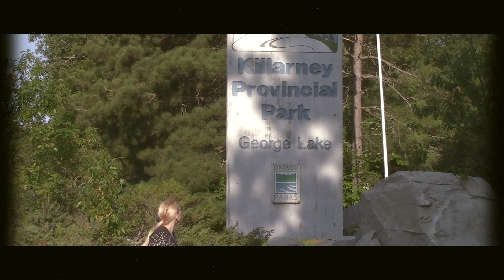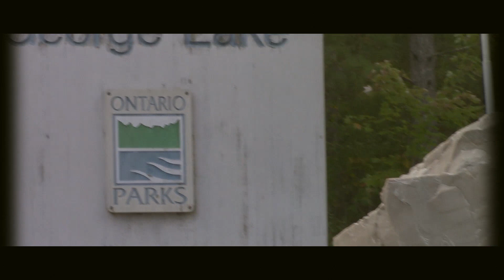Overnight To O.S.A. Lake - Killarney Provincial Park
We look back to the spring of 2022 and revisit a trip to Killarney Provincial Park's O.S.A. Lake that would be yet another important step in creating an adventurer out of Sugar Pie.
A few months before we would first hike the La Cloche Silhouette Trail, and more than a year before we would canoe the entirety of the parks boundaries, this paddle through some of the most amazing lakes in Ontario would inspire in ways that we are still appreciating to this day.